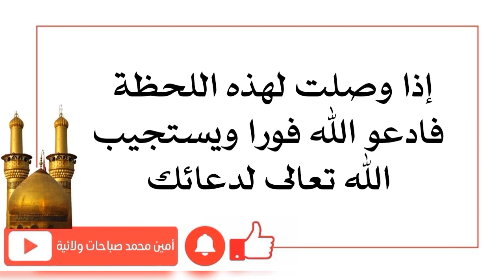إذا وصلت لهذه اللحظة فادعو الله فورا ويستجيب الله تعالى لدعائك